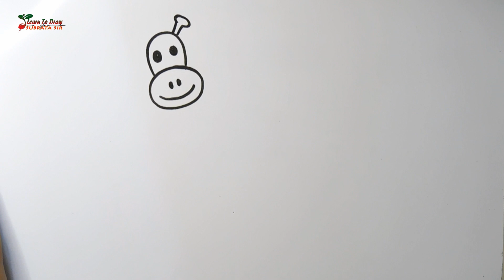How to draw giraffe easily | Giraffe drawing for beginners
Hi everyone! For today's video, I will show you How to draw giraffe easily | Giraffe drawing for beginners | Drawing giraffe. If you wish to draw the arts, you can pause the video at every steps to follow the drawing carefully and I hope you have a lot of fun after drawing